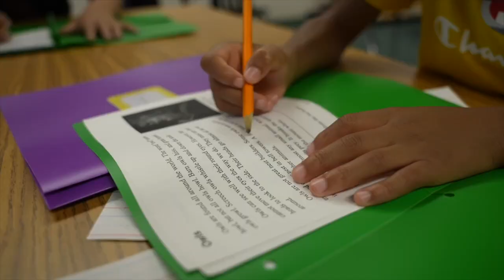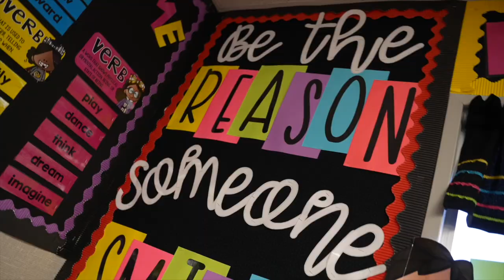Columbia Elementary School 2023-2024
Welcome Back Astronauts!